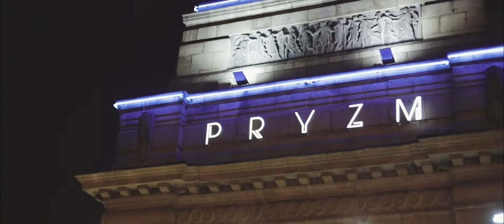PRYZM Nottingham Birthday Package Promo - Video By Licklist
to plan your next night out!